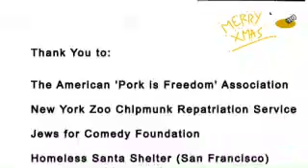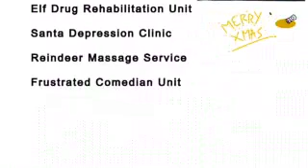Merry Christmas from RockPig to the World !!!